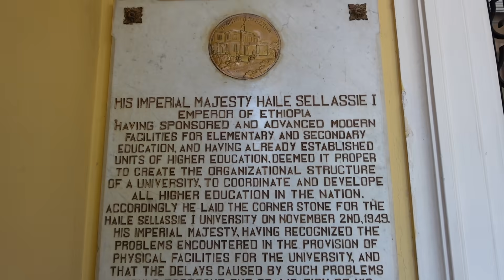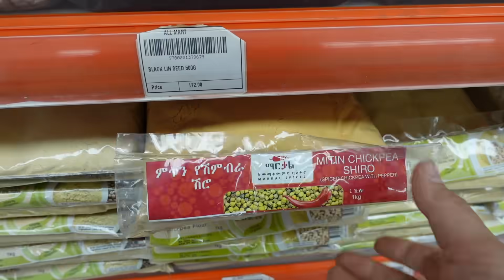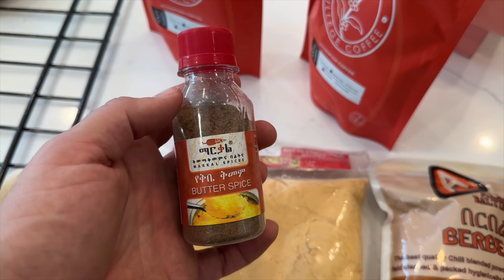A Hard Goodbye ❤️ Flying Home from Ethiopia 🇪🇹 Family Reunited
Help us empower 100 families in Ethiopia to stay together --- It was a hard last day in Ethiopia as we prepared to head home. Saying Goodbye was bittersweet. Knowing we would get to come home to Linky, Penny, & Keira, but knowing that we wouldn't be able to be back in Ethiopia for a while. So, so thankful for our time with these amazing people, getting to celebrate and experience Jude & Liam's beautiful birth culture. We will miss it so much.

So far, you guys have sponsored almost 300 children through Compassion! Let's see how many children's lives we can change together in 2023! We can't wait to see what we can accomplish when we all jump into the story together! Love you guys so much!